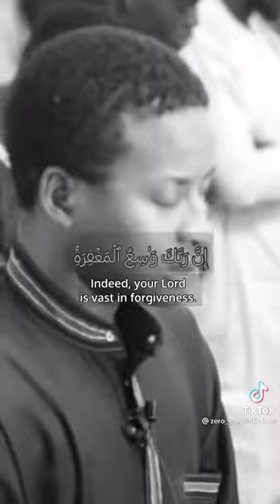emotional recital with Mouhamed Moujtaba DIALLO